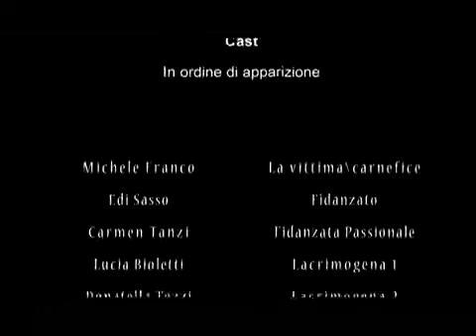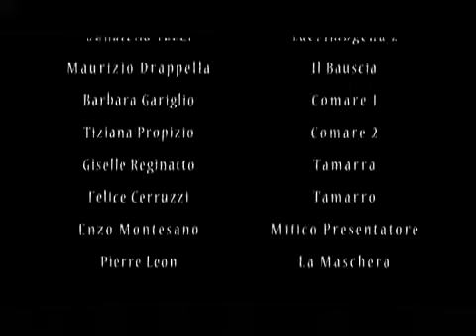Enzo Montesano nel cortometraggio"SU LA MASCHERA"